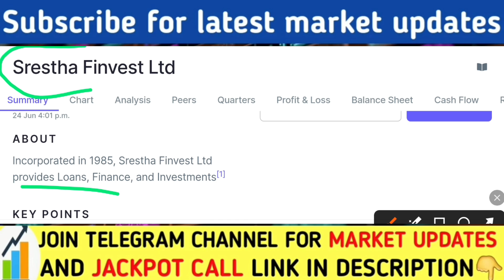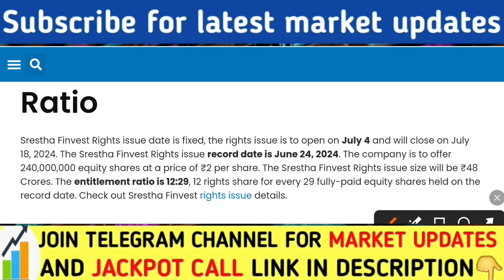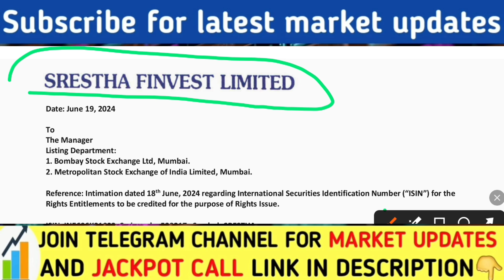02 रूपए से भी कम भाव का शेयर | Sreshta finest share latest news today | Right issue on sreshta fin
if link not working then you can search STOCK MARKET in telegram. ( Approx 10.6k subscribers)

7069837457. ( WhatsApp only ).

Open Free Demat & Trading Account with ZERODHA